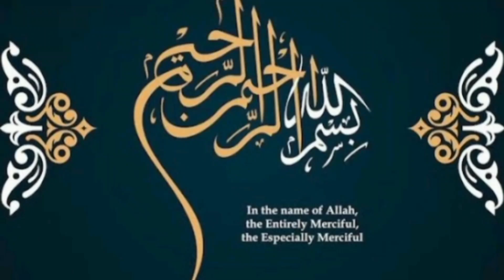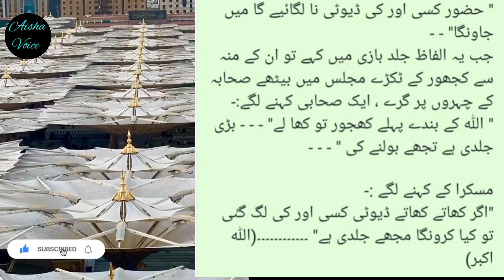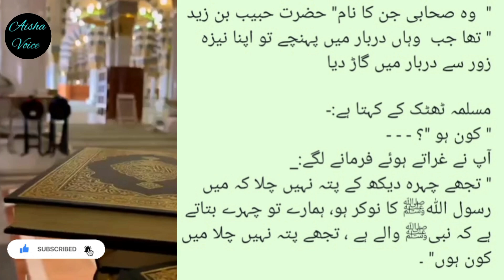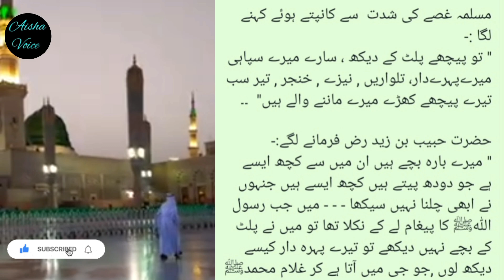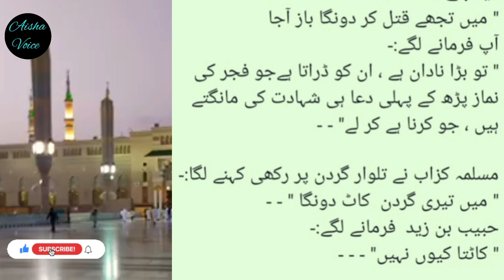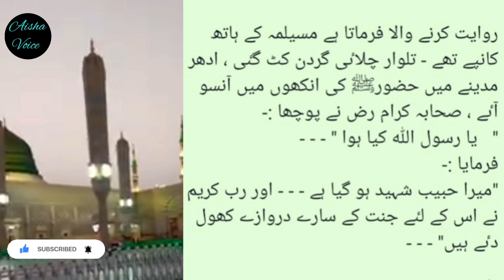Musailma Kazab | Nabowat Ka Jhota Dawedar | History of islam | aisha voice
An Emotional Heart Touching story| Sachi Kahaniyan | Sabaq Amoz Kahaniyan | Golden Words Urdu

AASALAMOALAIKUM
Dosto K Sy Hain Ap Sb

Or achi kahaniyo k liy mere sath rahy